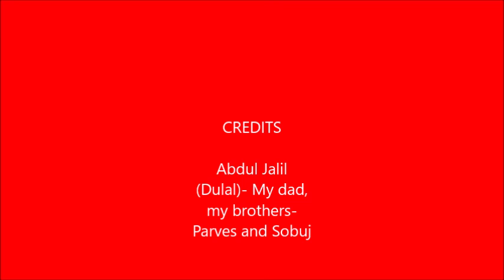Charmuguria monkey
Char Muguria, a river port in Madaripur, has a long-standing tradition and its own culture. The area with numerous jute industries and surrounded by greenery, once was the living place of more than 10,000 monkeys, various birds and animals.
As there are hardly any trees left for allocating a huge population, the number of the animals is dramatically going down.
According to sources, there are now only 1,500 monkeys and they are facing acute food crisis.